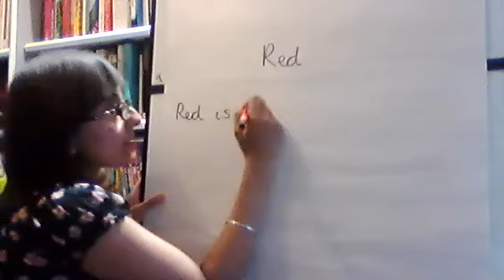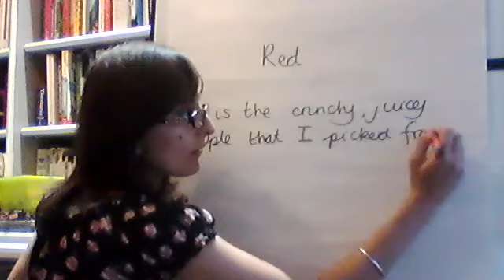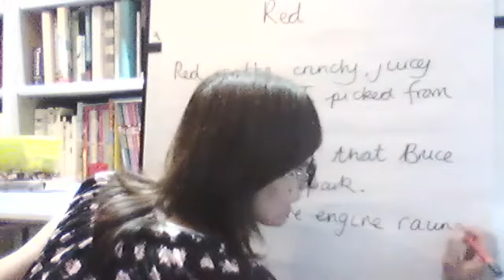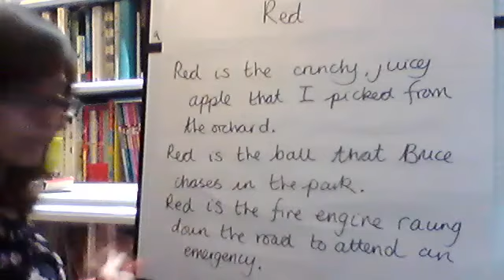Year Two English - Week Eleven - Lesson Two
Leeson 2 – to write a poem about the items in their favourite colour